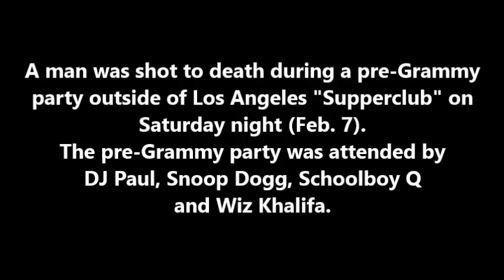One Dead in Shooting Outside Pre-Grammy Party at L.A. Club (2/8/15)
A man was shot to death during a pre-Grammy party outside of Los Angeles Supperclub on Saturday night (Feb. 7).  An argument between two men outside the club near Hollywood Blvd. and Las Palmas ended in gunshots, leaving one man dead after arriving at the hospital.  The pre-grammy party on was attended by DJ Paul, Snoop Dogg, Schoolboy Q and Wiz Khalifa.

Yours truly,

EveryDayNews at CelebrityTV